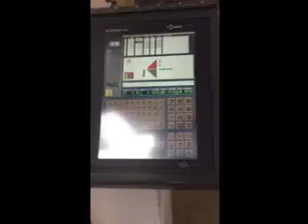Ras tri Scott B